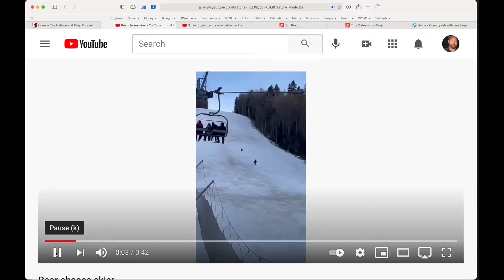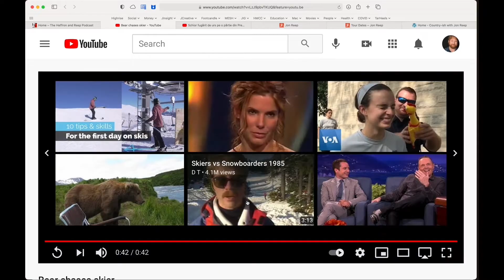Bear Chases Skier! (Caught on Camera) | Country·ish with Jon Reep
In this week's installment of Small Town News, we take a look at actual video of a bear chasing a skier down a hillside!